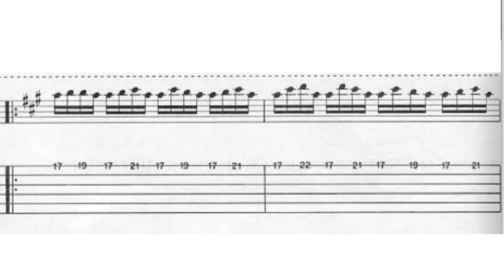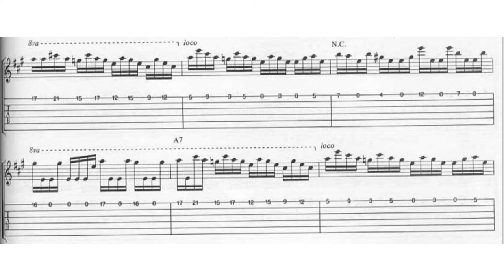Flight of the wounded bumble bee BACKING TRACK 🎸 Extreme (Nuno Bettencourt)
Backing track del tema Flight of the wounded bumble bee  del disco Pornograffitty de los Extreme.